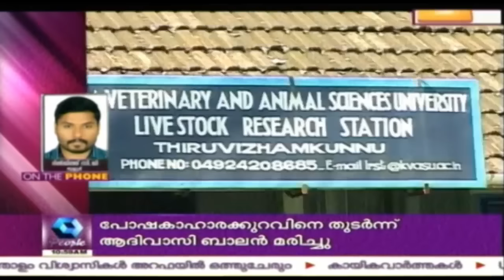News @ 11AM | 11th September 2016